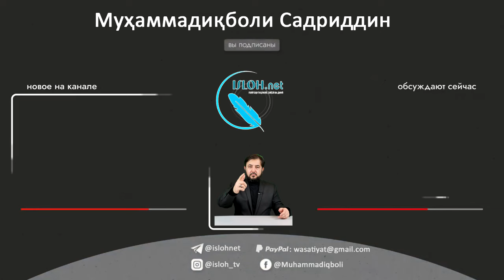Телехи Рустамро Шоҳрух нобуд кард!